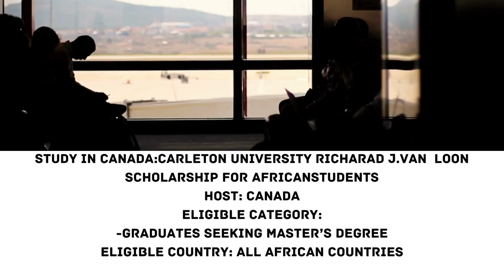Study in CanadaCarleton University Richarad J Van Loon Scholarship , short video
Study in CanadaCarleton University Richarad J Van Loon Scholarship for African student, This scholarship was designed  by friend and family in honor of Richard J Van Loon,